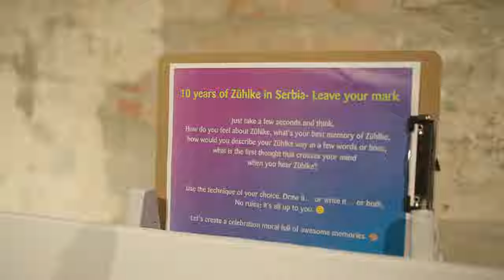10th anniversary of Zühlke in Serbia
On October 10, 2013, Zühlke opened its first Delivery Centre in Belgrade. From the first hires in Serbia to today, with more than 160 remarkable people, our journey has been nothing less than exciting at every step of the way.

While looking at our core values of customer success, outstanding performance, integrity and courage, we're enthusiastically expecting the decade ahead.

We celebrated this incredible milestone with colleagues from across the Group and were honoured to have our alumni join us at the party! We will have so many great memories to remember in the coming years!